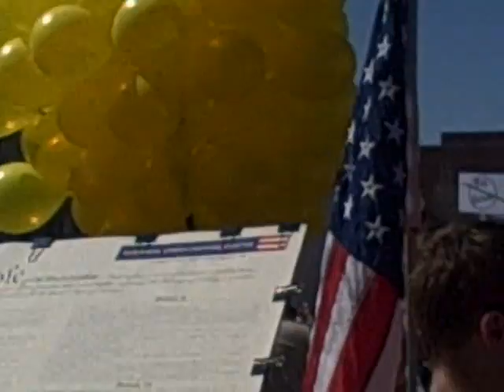Tax Day Tea Party - Peoria, IL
Tax Day Tea Party - Peoria, IL  April 15, 2009

Protest march from Peoria Public Library to the Peoria County Courthouse.

Tax Revolt: The Boston Tea Party helped free us from an oppressive king. This week's nationwide anti-stimulus tea party demonstrations have a tougher goal: ending the tyranny of big-spending politicians.

'If you want to stimulate the economy, you just need to reduce the taxes and regulations," Kansas real estate agent John Todd told the Wichita Eagle, explaining in the clearest terms why he is organizing one of 500 anti-stimulus "tea parties" to take place in cities and towns across America on Wednesday, April 15, Tax Day.

If that is the message heard loud and clear from this unprecedented national movement against the liberal Democratic rule in Washington, and if Republicans endorse those tax-reducing principles, then this grass-roots uprising could succeed.

What the tea parties aim to accomplish is really a much taller order than gaining independence from a tyrannical monarch and far-away parliament two centuries ago.

They are trying to persuade Congress and the states to reject what comes perfectly naturally to them: the opportunity to fritter away a fortune in other people's money, and the idea that we should spend our way out of this economic downturn.

That is not the tried-and-true means of lifting ourselves out of distress. When America suffered the worst recession since the Great Depression at the beginning of Ronald Reagan's first term of office more than a quarter-century ago, the president spurred Congress to cut income taxes across the board.

The longest, strongest expansion in history soon began, extending well beyond Reagan's two terms in office.

And when our country, already suffering from a shaky economy, was in 2001 hit by the first attacks on domestic soil since Pearl Harbor, President George W. Bush similarly rallied Congress to cut the rates of everyone who paid income taxes, as well as investment taxes.

The result was the same: a recovery generating many millions of new jobs.

But the ideology now dominating Washington sees those successful steps as capitalistic greed. As such, it was not Reagan or John F. Kennedy or Bush 43 who had it right when they cut taxes. Rather, it was Franklin Roosevelt, who may well have extended a bad recession into a full-scale collapse by using it as the rationale for a massive expansion in the size and scope of the federal government.

Or so the statists on the left believe.

In the case of today, the notion that "we have nothing to fear but fear itself" as trillions of taxpayer dollars are about to be spent is not being accepted by one and all.